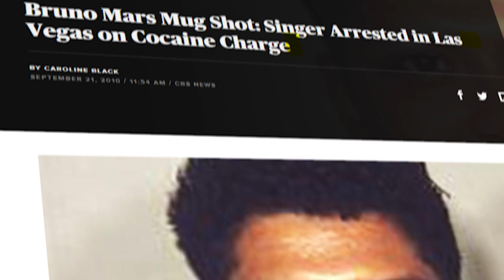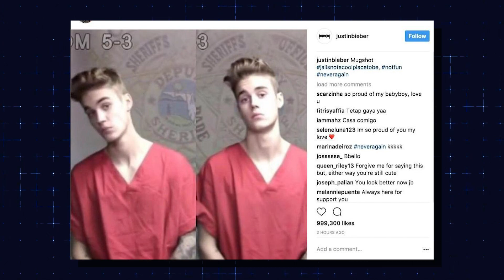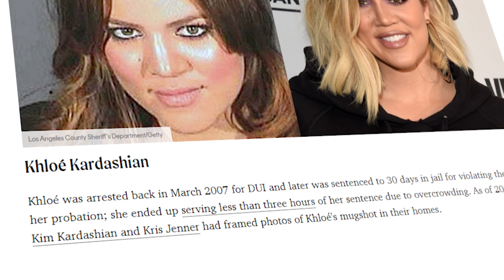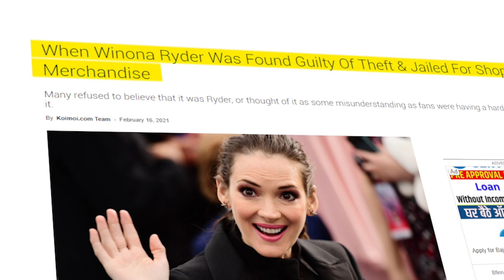Times Celebrities Got In TROUBLE With The Law..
Welcome back to Celebrity Central, today on the channel we're going to be talking about "Times Celebrities Got In TROUBLE With The Law.." if you're excited to learn more about this then make sure you watch the whole way through because you don't want to miss the details we have for you!